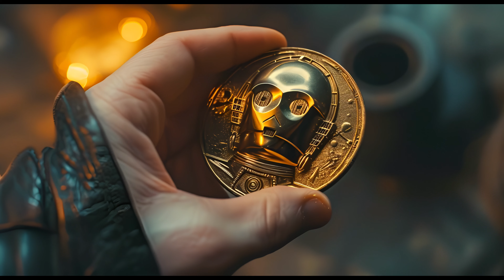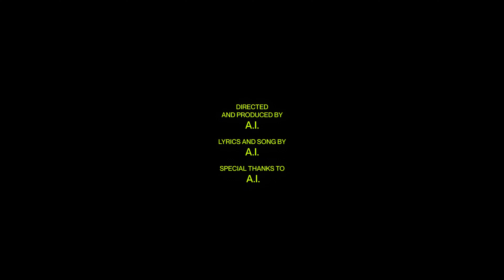C3PO ft Childish Gambino Gold Gang 4k 60FPS